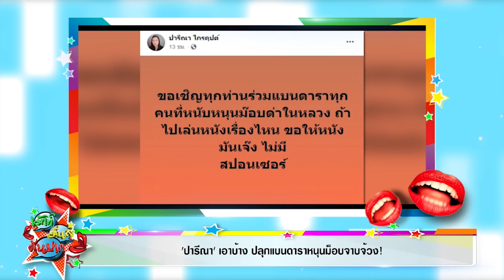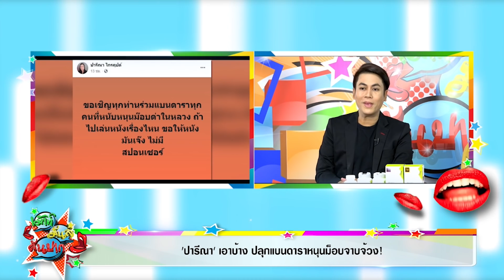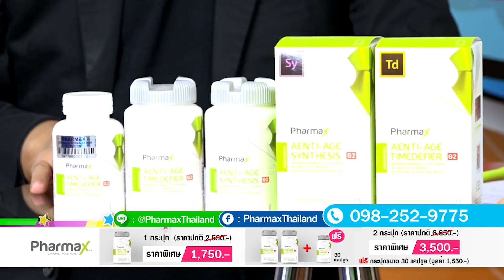สุดปัง! มารีญา นางงามผู้เป็นกระบอกเสียงให้สังคมได้ตื่นตัว ร่วมม็อบ I เม้าท์มันส์คันปาก 17/08/63